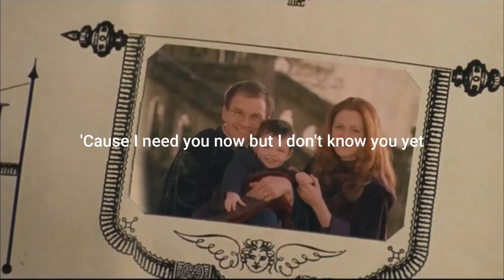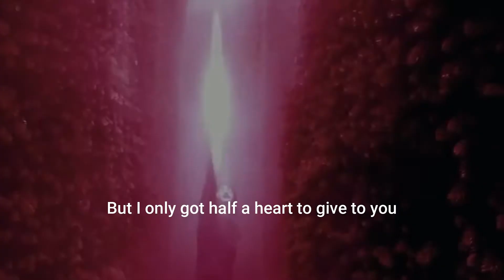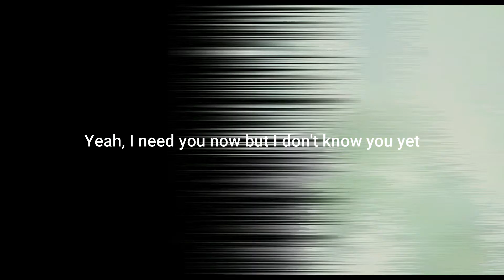IDK You Yet - Harry Potter